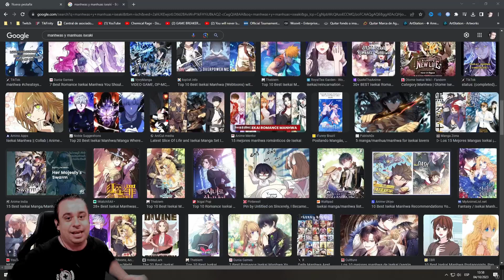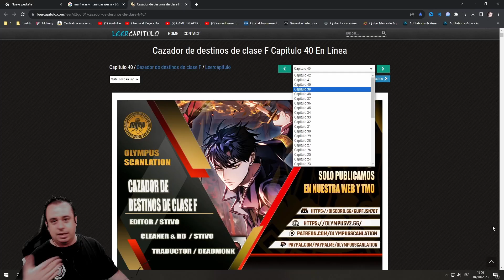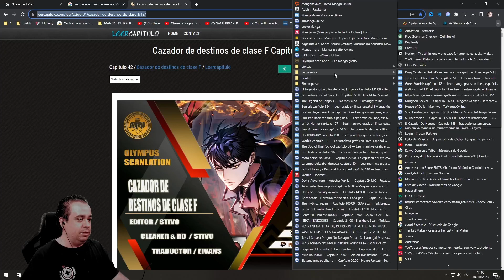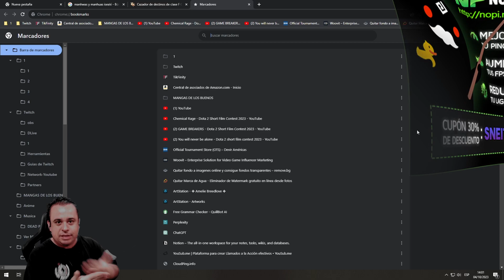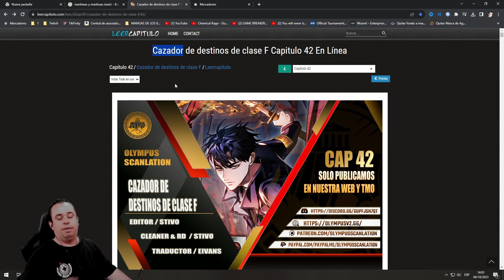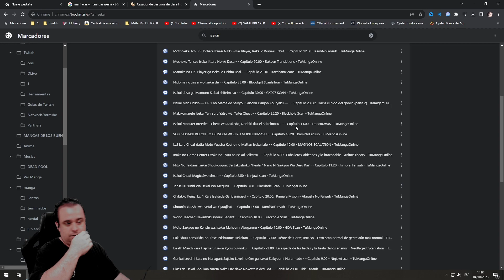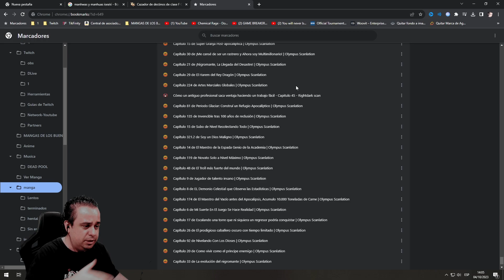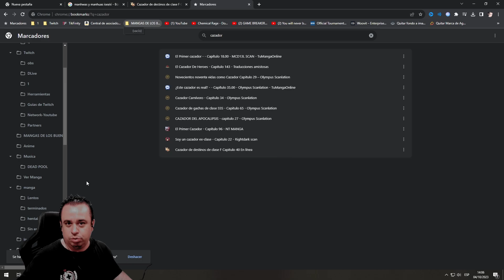COMO ORDENAR y ORGANIZAR los MANGAs, MANHWAs y MANHUAs en el CAPITULO que dejamos LEYENDO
En este video, te mostraré cómo ordenar y organizar tus mangas, manhwas y manhuas de una manera sencilla y eficiente, ¡en el capítulo exacto en el que los dejaste leyendo! Descubre mis mejores consejos y trucos para mantener tu colección en perfecto orden, para que nunca vuelvas a perder tu lugar en una historia emocionante. ¡No te pierdas este tutorial para mantener tu biblioteca de cómics en orden y siempre lista para la próxima lectura!

"Si disfrutas del contenido que creo, considera hacer una donación para ayudarme a seguir haciéndolo y mejorándolo. Cada contribución hace una diferencia y me permite seguir creando contenido de calidad para ti."